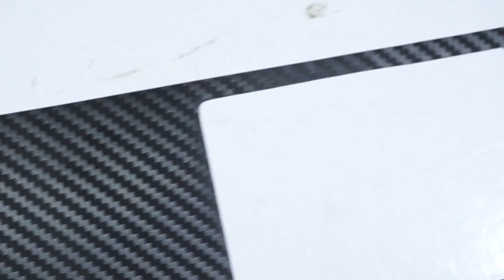[failed] Handmade dress-up film for macbook.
Revenge